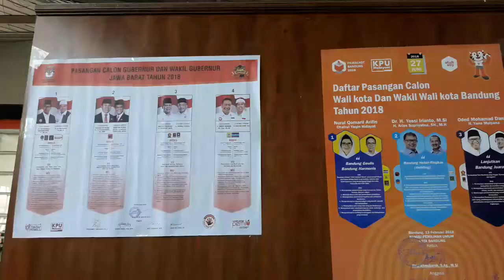Dada Rosada Menggunakan Hak Pilihnya Di Lapas Sukamiskin